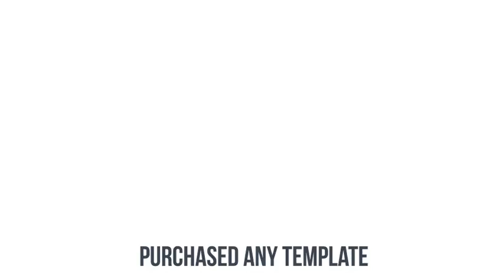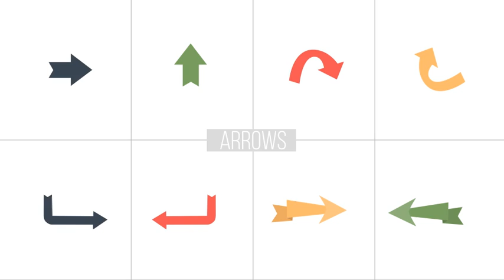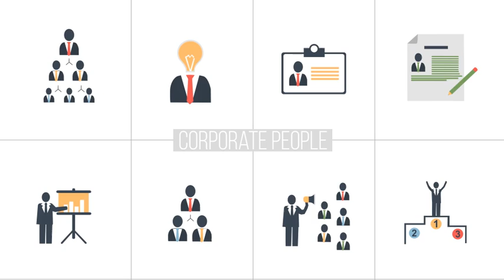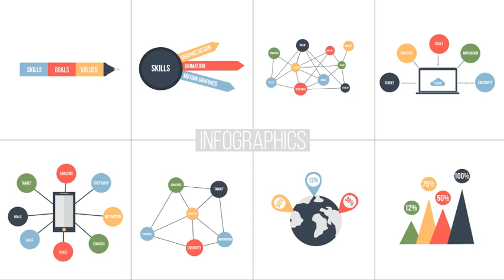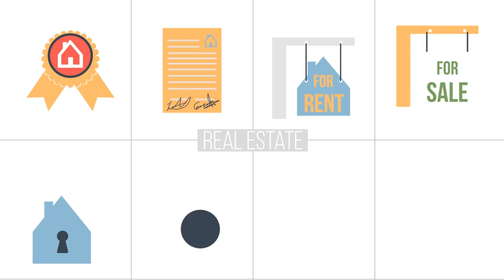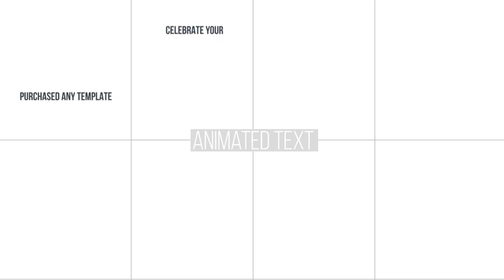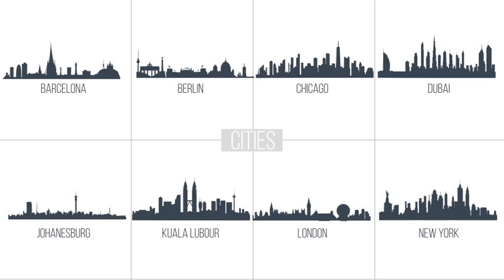Flat Animated Icons Library